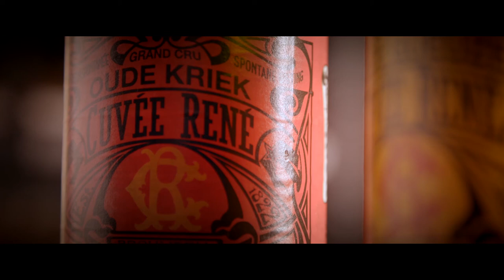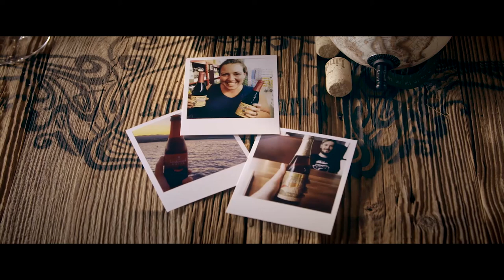Welcome to the Lindemans Brewery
Welcome to the Lindemans family which has been brewing lambic since 1822. At Lindemans, we have never done things like everyone else. Moreover, we are not like everyone else. Is it because we live in a place that is like no other? Is it because the prevailing winds are from the southwest? Is it because the air contains something mysterious? Is it because the Senne, which is so close, makes people crazy? It may be for one of those reasons. Or all of them. Get to know our brewery in our corporate movie.